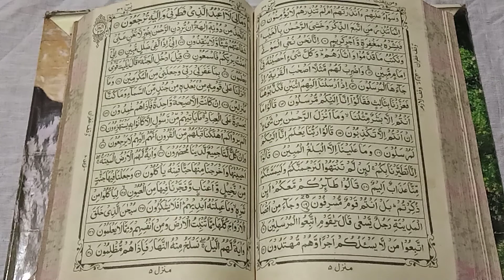অাল মানার একা‌ডে‌মি, টাঙ্গাইল( ৫নং, অারবী ক্লাস, ২য় শ্রে‌ণি)